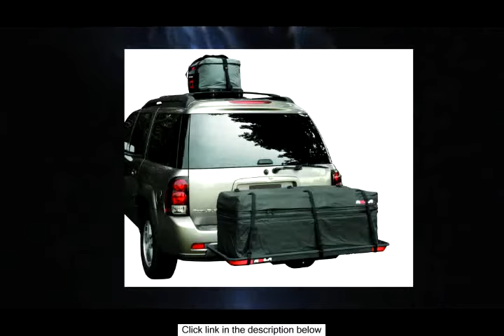Rola 59102 Expandable Hitch Tray Cargo Bag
Rola Expandable Hitch Tray Cargo Bag Features rainproof material and sealed construction this cargo bag easily expands to hold gear. It includes 6-straps for secure attachment 2 interior pockets for easy organization and expands from 9.5 to 11.5 cubic feet by unzipping.